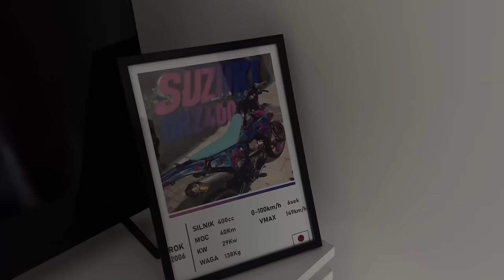To było RYZYKOWNE 😱💥